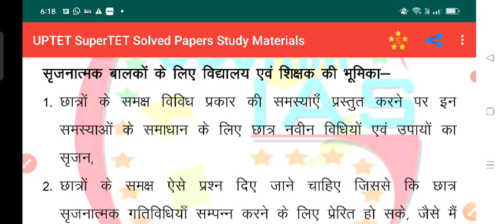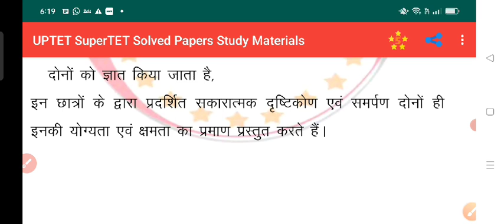समस्या ग्रस्त बालकों की विशेषताएं एवं पहचान तथा निदान करना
समस्या ग्रस्त बालकों की विशेषताएं एवं पहचान तथा निदान करना kailashsir I hope all friends &dost my channel member and like sbcraib comment 😎@Kailash sir & 🤠 @saritamem

Bulehost

Tweet 💯

Istagram. 🌟कैलाश9
Whatshap 🫀👄🌶️Let's chat on WhatsApp! It's a fast, simple, and secure app we can use to message and call each other for free.
DELED BTC
NET hindi computer
Upboard Math saince
Upboard boilogy